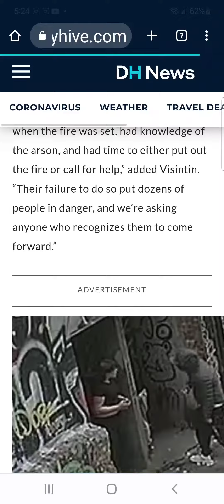Looks Like Ops Clients the Streetpoopers on Hard Drugs🙄That Set Church Fire 🔥😳Set Fire, Toke & Run